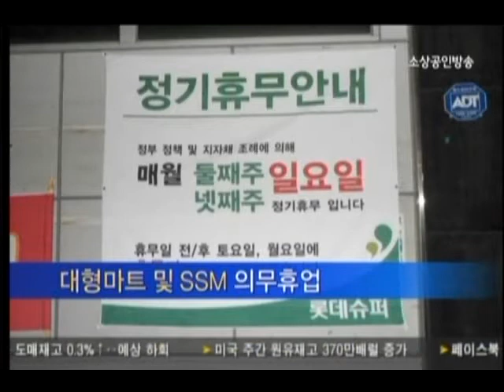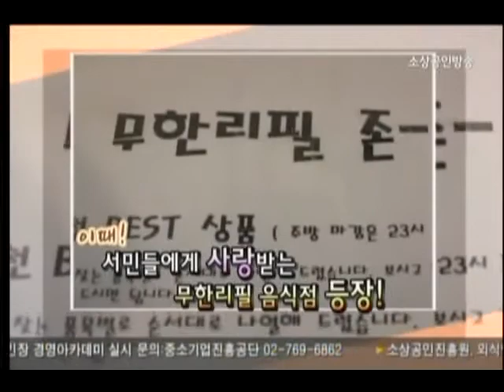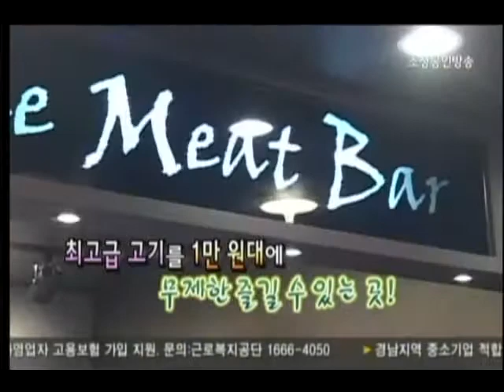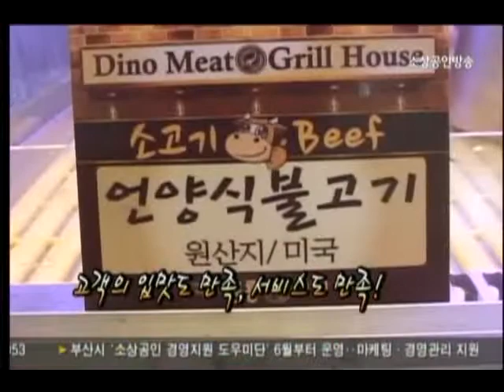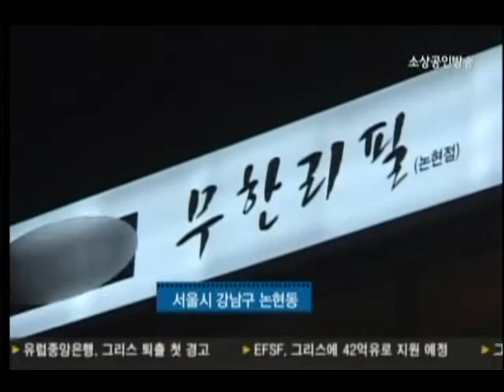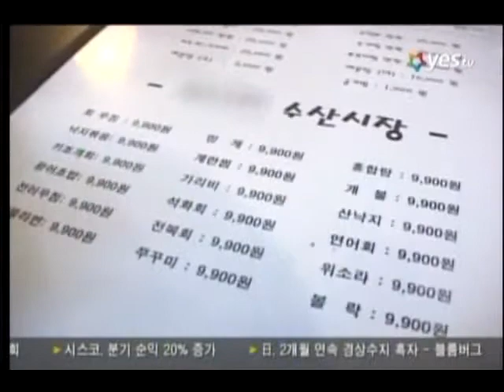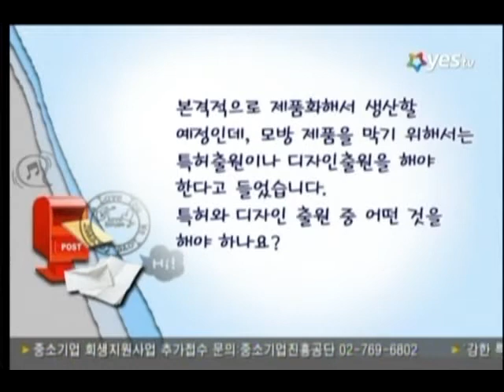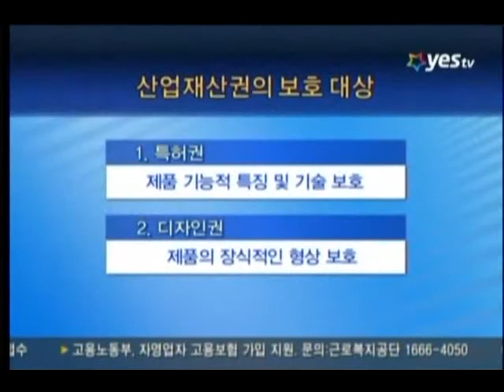소상공인방송 yes tv 가족 외식의 새로운 명소! 무한리필 전문점! 강종헌 창업연구소 소장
성공예감 YES I CAN

(1) 소상공인 레이더

(2) 현장 돋보기

- 가족 외식의 명소 무한리필 전문점

(3) 고민타파 해우소

- 장식성과 기능성을 겸비한 미술용품 . 어떤 권리로 보호 받을까?